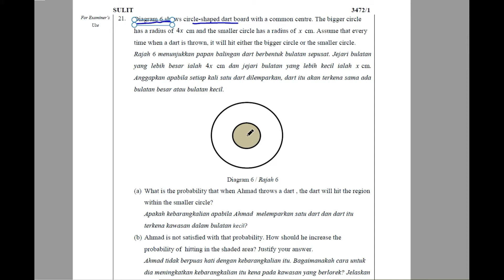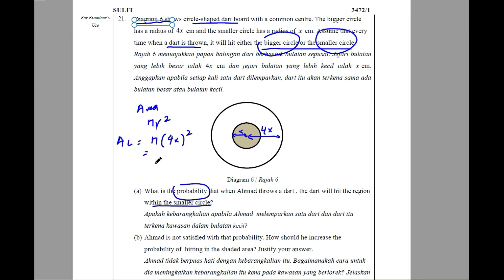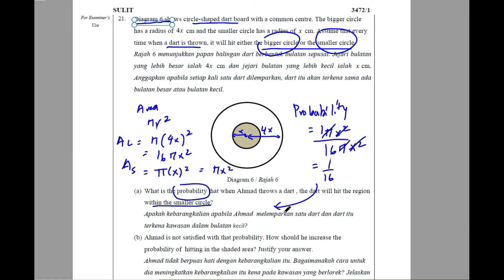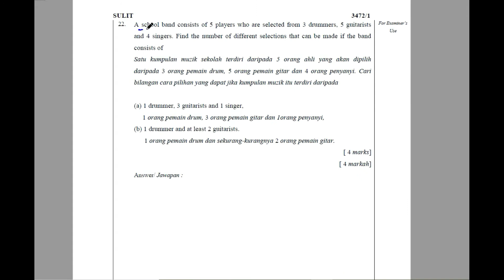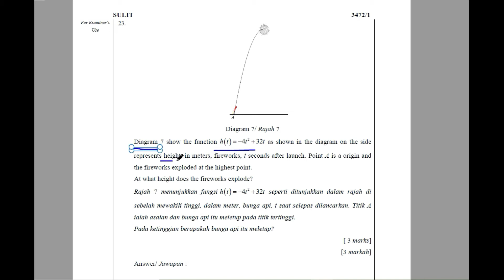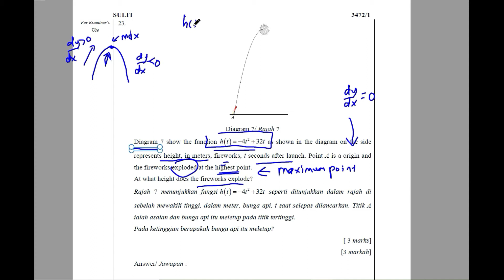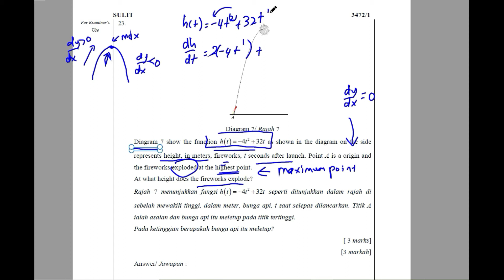Kertas Percubaan SPM Matematik Tambahan 2020 Temerloh Pahang Kertas 1 No21-25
Add Maths Trial SPM 2020 Temerloh Pahang Paper 1

Timestamps
00:00 Q21 Probability
03:13 Q22 Permutation and combination
07:02 Q23 Differentiation
10:32 Q24 Quadratic function
13:37 Q25 Probability distribution